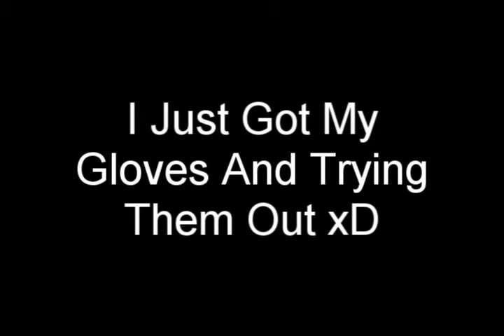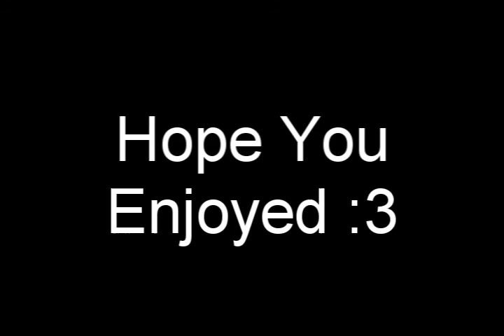my new rave gloves :3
i just got these and really wanted to make a video i had a another talent show so i said f*ck it i dont want anyone to see imma go into the bathroom and make a short clip so i did xD and just to let you no i did not practice with these yet so i no im not good no hate comments plz :3 love you all :3